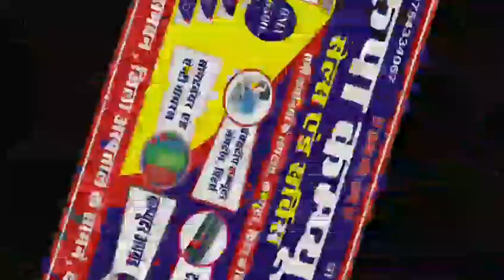कोरोना से अस्पताल कर्मचारी की मौत के बाद अस्पताल चौराहे पर कर्मचारियों का हंगामाworldbossnews18/9/2